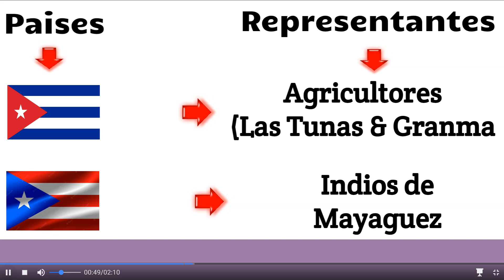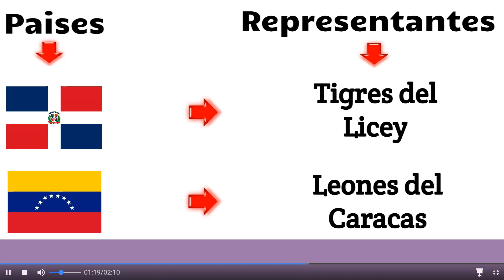Representante de cada país -Países que participarán -¿Quién será el campeón? (Serie del Caribe 2023)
La Serie del Caribe 2023 será un evento deportivo de béisbol profesional, que se disputará en el estadio La Rinconada de Caracas y el estadio Forum de La Guaira, desde el 2 al 10 de febrero de 2023.

Esta serie reunirá a los equipos de béisbol profesional campeones de los torneos de los países que integran la Confederación de Béisbol Profesional del Caribe: Venezuela, República Dominicana, Puerto Rico, México, Panamá y Colombia, más los representantes de Curaçao y Cuba en calidad de invitados.

Para los partidos oficiales de ronda preliminar, semifinales y final, se utilizarán el estadio La Rinconada, ubicado en Caracas, y el Estadio Jorge Luis García Carneiro ubicado en La Guaira - Venezuela.